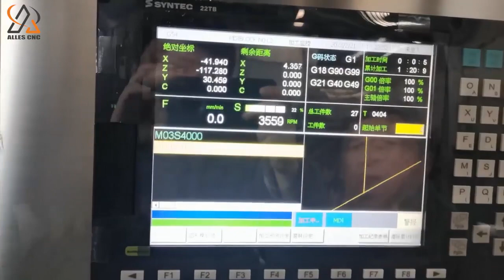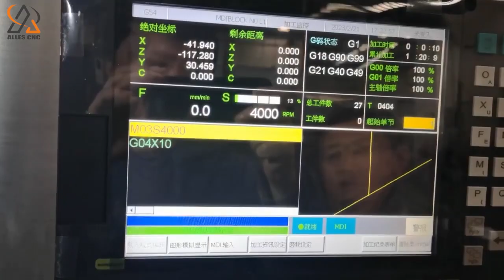ALTCK65DY CNC Turning And Milling Machine Spindle Speed Video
ALLES CNC ALTCK65DY CNC Turning And Milling Machine Spindle Speed Video